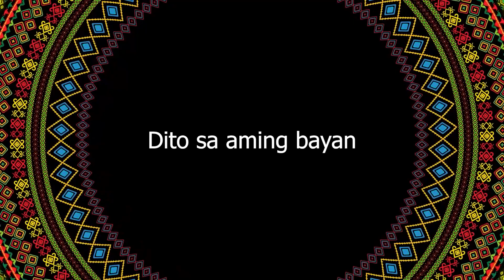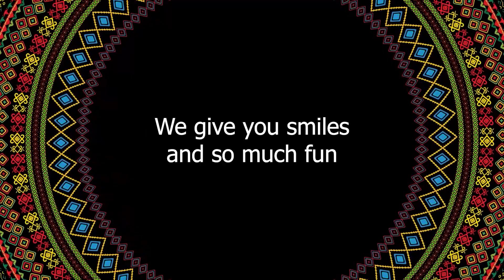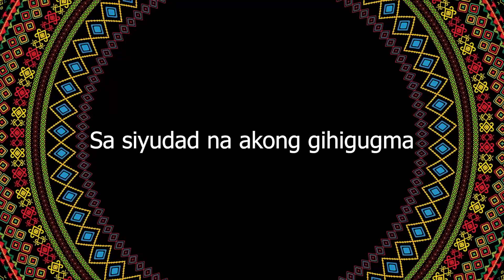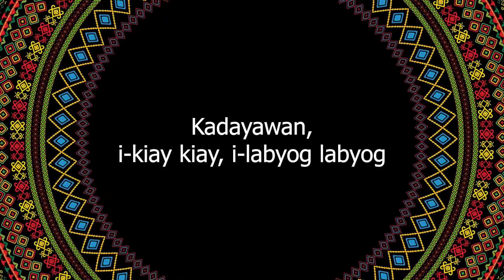Kada Kadayawan Lyric Video | Official Theme Song of Kadayawan sa Davao 2023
Kada Kadayawan
(Kadayawan Festival 2023 Official Theme Song)
Composed by Willenito Tormis, Jr.
Singers: Maan Chua and Neil Llanes

(Instrumental)

Dabawenyo, Kiay ug Labyog!
Kada-kadayawan!
Kada-Kada! kadayawan! (2x)

(Instrumental)

Dito sa aming bayan
Iba’t-ibang kultura ang aming kayamanan
Mula kay Apo, Waling at Durian
Umaapaw sa sagana

Gaya ng Agila, lipad nami’y i-isa
Selebrasyon ng sagana’t kultura
Sa siyudad nga akong gihigugma

Chorus:
Kadayawan, kada-kada!
Kadayawan, i-kiay kiay, i-labyog labyog
Kadayawan, kada-kada!
Kadayawan, kada-kiay
Kada-labyog, Kadayawan!
Kada-kada, kita’y usa!
Kini ang Kadayawan

Kaming taga Davao
Ready to make you wow!
11 tribes, one vibe
We always aim to thrive
From Toril to Bunawan
We give you smiles and so much fun
That’s how we party
Definitely exciting
Definitely Kadayawan

(Instrumental - Beats)

Hey hooo! Hey hoo!
Kada-kada-Kadayawan! Hoo-hoo!
Kada-kada-Kadayawan! Woooh!
Kada!

Chorus:
Kadayawan, kada-kada!
Kadayawan, kada-kada!
Kadayawan, kada-kiay
Kada-labyog, Kadayawan!
Kada-kada, kita’y usa!
Woooohhhhh!

Kadayawan, kada-kada!
Kadayawan, kada-kada!
Kadayawan, kada-kiay
Kada-labyog, Kadayawan!
Kada-kada, kita’y usa! woooh!

Ikaw, kita, everyone!
Kalingawan, kahiusahan
Kadayawan! Kada-kada!
Kadayawan! Kada-kada!